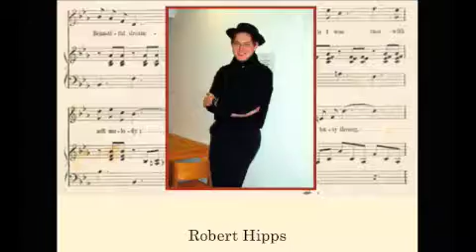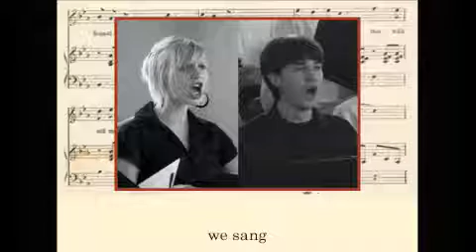The RH Factor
FOURtissimo laments the loss of bass Robert Hipps from their university's choir.